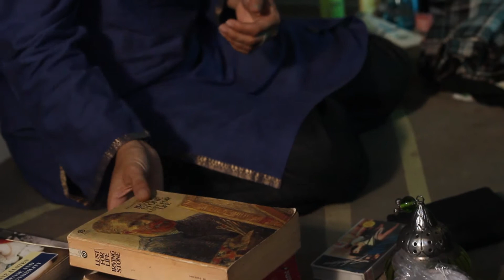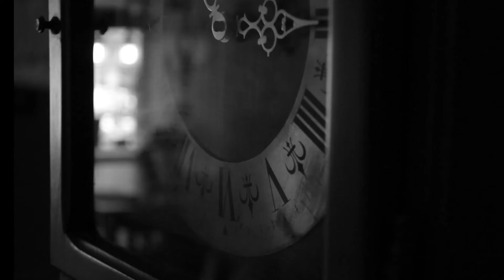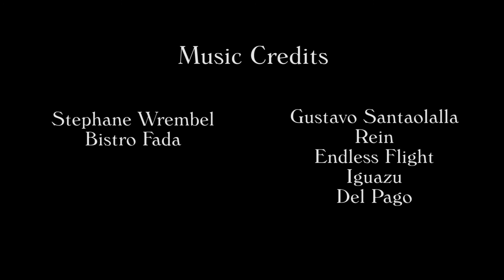SCMC Degree Film, Batch 2013 - Clear Skies